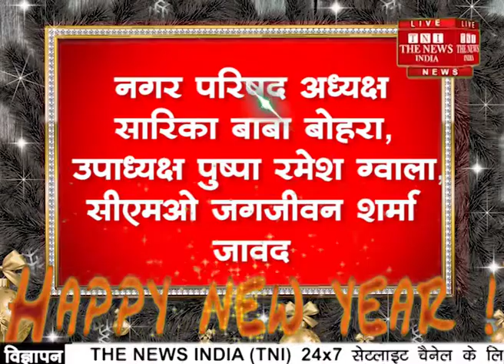Javad Add Tni